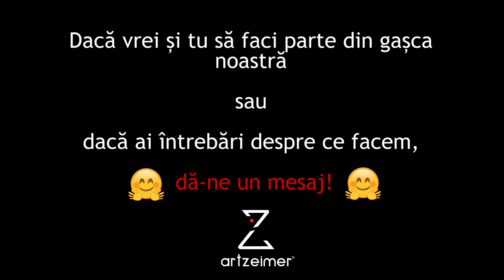Cursuri Iasi Artzeimer - Excursia Z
Cu o parte din elevii de la cursuri si din membrii comunitatii am mers intr-o scurta excursie de 3 zile la Gura Humorului.

Cuvintele cheie sunt: distractie, responsabilitate, public speaking, improvizatie, meditatie, actorie, timp de calitate in natura.